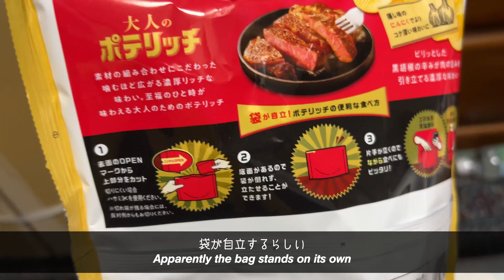Last days in Japan | English + Japanese CC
0:00 - Conbini eats
0:30 - Konbu master
1:06 - Fireworks